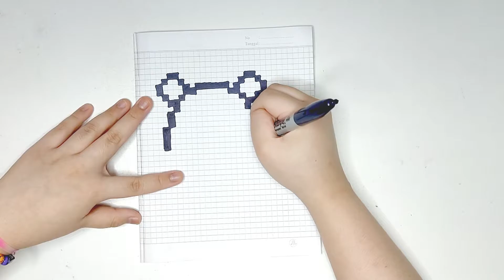PIXEL ART Drawing Pooh | Pixel Art Kid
Drawing Tutorials | How to Pooh Pixel Art